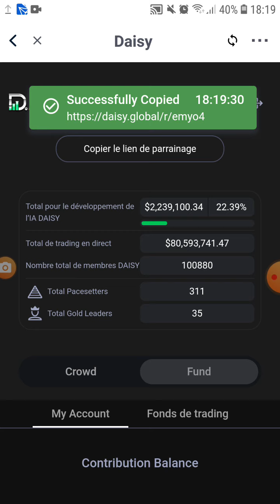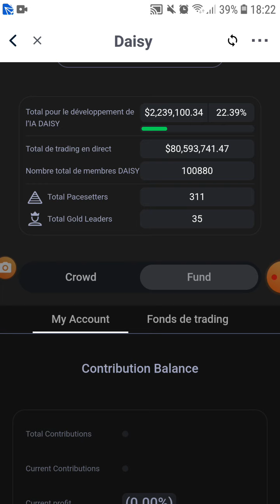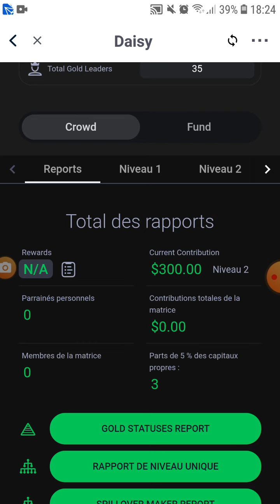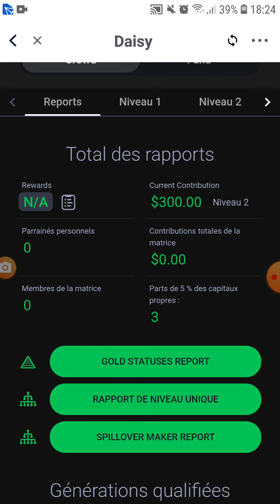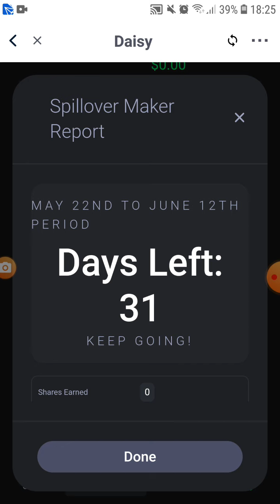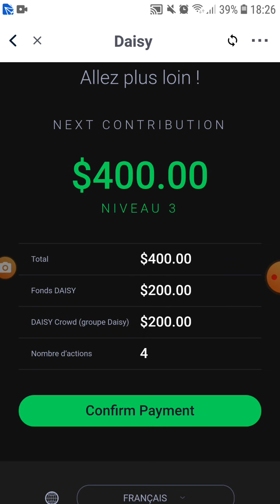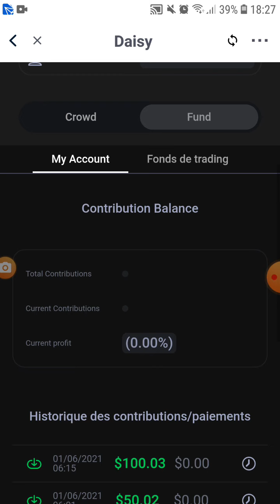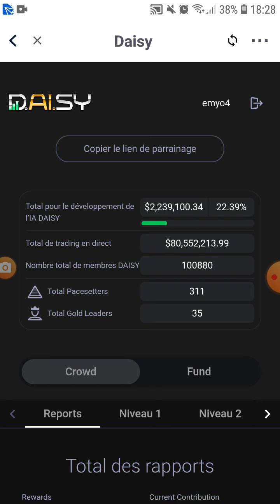📚 Comment savoir si on est qualifié pour les pools de Bonus DAISY -DeFi 🤔✅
🤯Avec plus de 100.000 membres en moins de 3 mois, la communauté DAISY devient un partenaire attrayant dans le monde de la finance décentralisée (DeFi) 🔥🔥🔥
❗Le meneur d'organisation OR (Pace setter Gold) à DAISY est un leader qui demontre un engagement pour la croissance de la communauté.
Il a 24 recommandations directes avec un total de contributions de $128.000 en 30 jours 🔥🔥🔥
Rejoingnez-nous dès maintenant pour profiter de nombreux avantages:
1- Actionariat
2- Revenu passif de trading 100% automatisé avec le 1er partenaire Enditech
3- ICOs de nouveaux jetons cryptos (tokens)
4- Recompense d'équipe
Etc.
Gagnez 100% de mes commisions de recommandation en rejoingant notre équipe par le lien ci-dessous: 👇🏼👇🏼👇🏼
Cordialement,